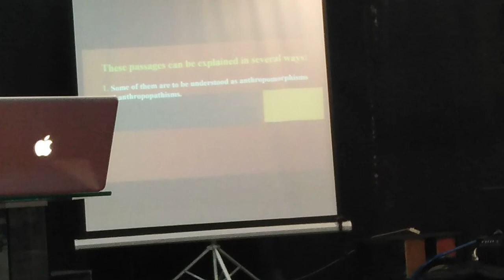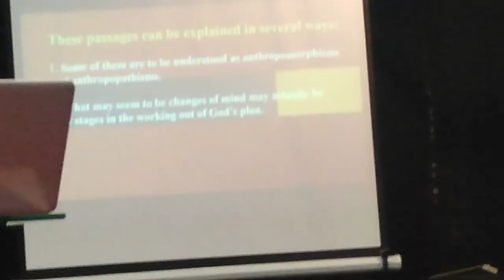God never Change|Theology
Please help us to spread the word of God. God bless ❤️❤️❤️